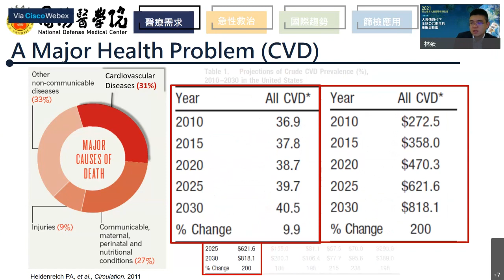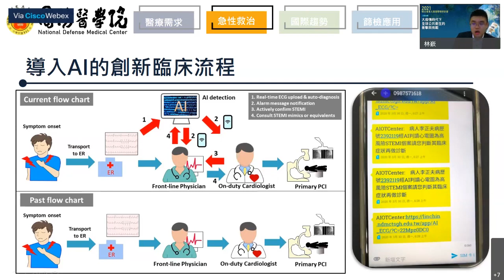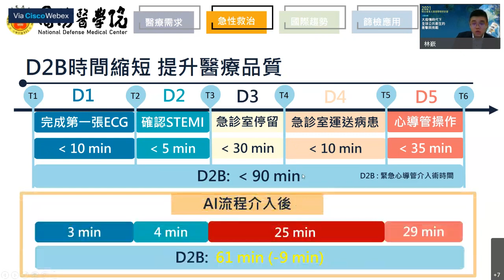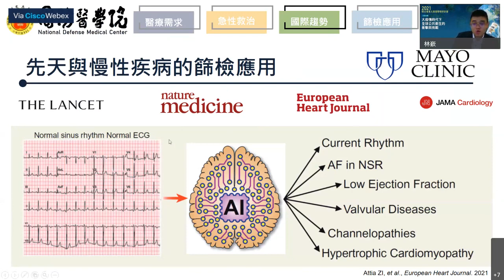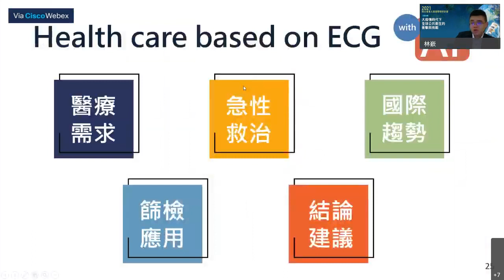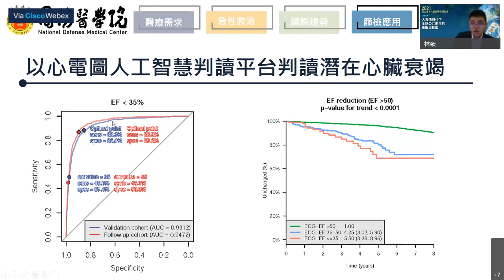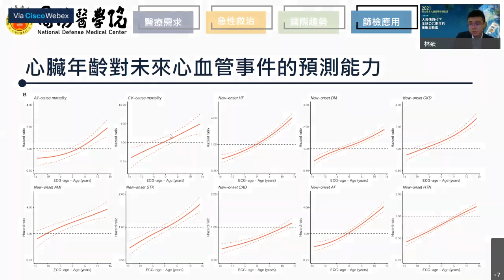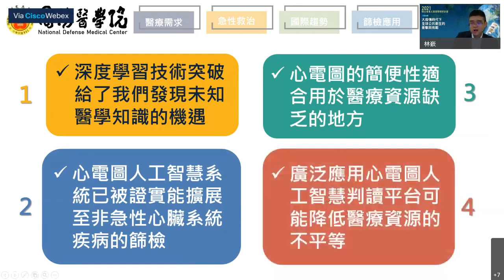2021/09/29 人工智慧心電圖輔助判讀系統於無症狀疾病篩檢的應用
本次演講是在公共衛生聯合年會中的資料科學在公共衛生應用專題